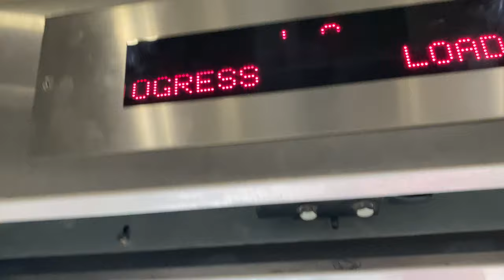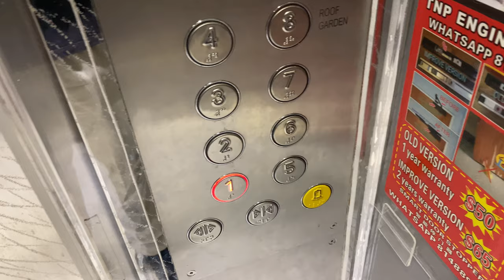IFE JOYMORE 7 MRL @ BLOCK 31A MARGARET DRIVE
Speed: 90m/min

Generic multi-storey carpark (MSCP) lift. There is another MSCP on the opposite side with 2 basements.